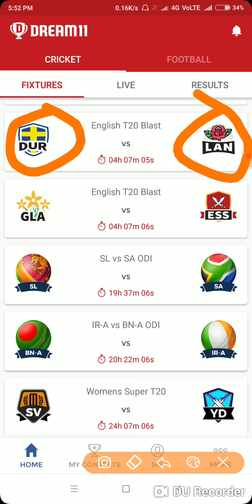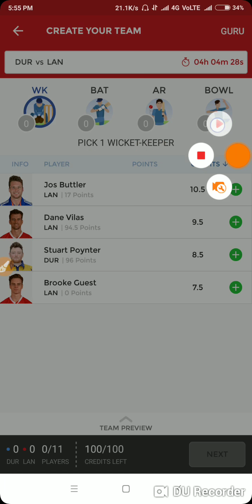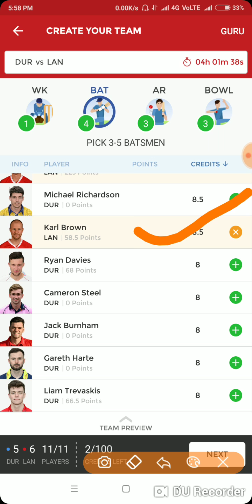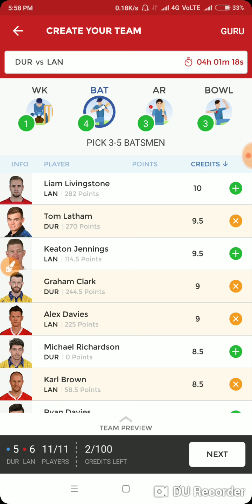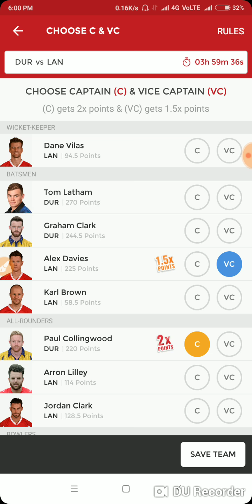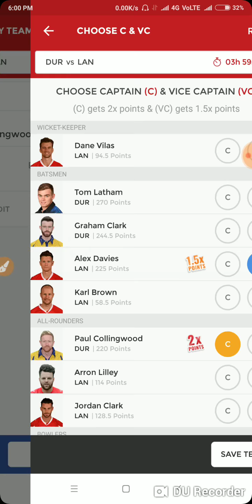DUR Vs LAN T20 blast dream 11 and playing 11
Hii guys es video me mai apko dur Vs lan me beach khelejane wala match ka dream 11and playing11 de rha Hu agr apkko mera video Accha lge to please like aur subscribe jarur kare thank you